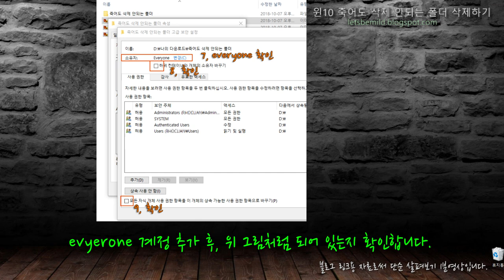윈도10에서 죽어도 삭제 안되는 폴더 삭제하기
윈도10(윈7 포함)에서 삭제되지 않는 폴더에, 권한을 가진 계정을 추가하여 삭제하는 방법을 소개합니다.
보통 삭제되지 않는 폴더는 자료를 이동하거나, 윈도우 재설치(OS부분만)등으로 인해 남은 자료의 권한이 변경된 경우 삭제되지 않는 현상이 발생합니다.
블로그 링크 자료로써 단순 살펴보기 1분 영상입니다.